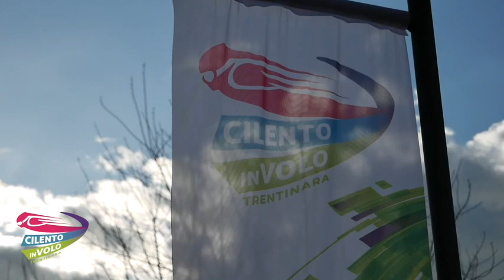19 giovanni e virginia 21 08 22